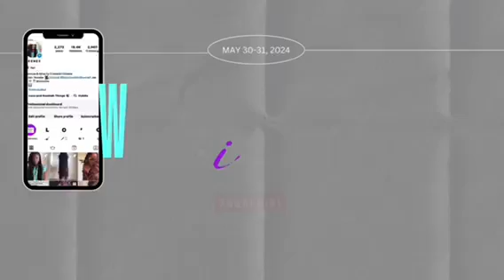30 Hours in Atlanta, The BEST Sisterlock Curls, and Behind the Scenes Brand Collab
I share the behind the scenes of the brand photo and video shoot for my short trip to Atlanta to work with one of my favorite black owned woman owned hair brands at their headquarter. Tune in to see all about my experience during this content creator and brand collaboration.

Have you ever heard of this brand?

Love, Life, and Locks is a channel that is dedicated to documenting the sister lock journey and experience of loc and travel enthusiast, ibyl. Through these videos ibyl expresses her love for her LOCS and her love for TRAVEL. You will find on this channel all things loc and travel related.

ibyl started her natural journey in 2007 when she did the big chop. Almost two years later she started her sisterlocks journey in 2009. Since then she has used this channel to document her experience and encourage others along their journey. She hopes that through this platform she is able to help all loc wearers find the beauty in their unique set of locs and find useful tips and ideas for styles that are simple yet look complex. Always feel free to message her if you have any questions or would like to make a suggestion for a video.

New videos are posted weekly.